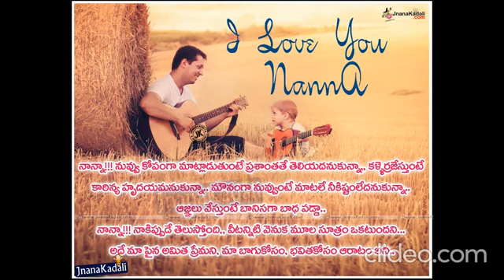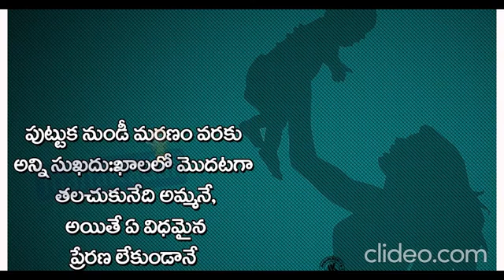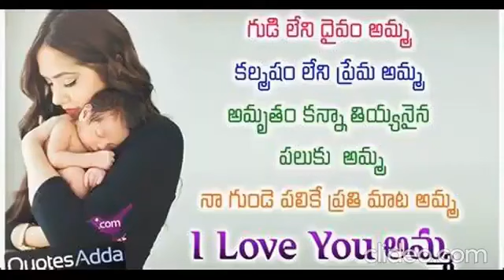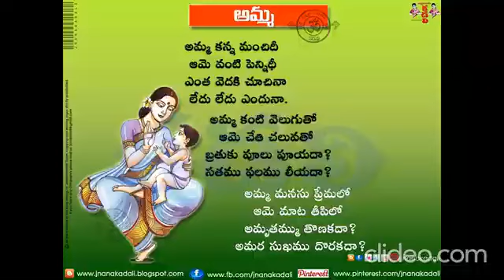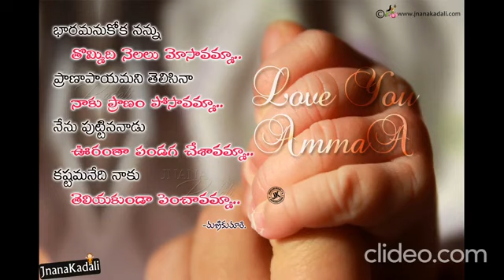కమ్మనైన అమ్మ పాట వింటే ఎంత మధురమో